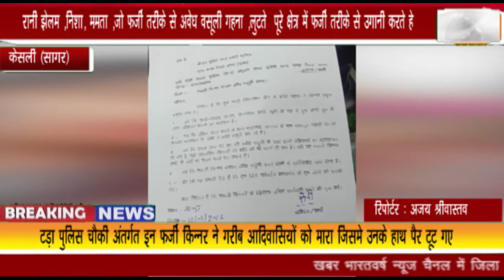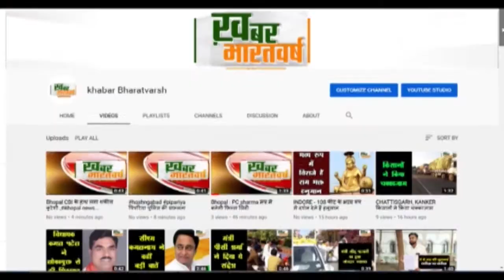फर्जी किन्नरों के खिलाफ देवरी से गद्दी पति किन्नर मोर्चा के राष्ट्रीय अध्यक्ष ने करवाई रिपोर्ट दर्ज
केसली (सागर) : फर्जी किन्नरों के खिलाफ समस्त चेलों के साथ देवरी से गद्दी पति किन्नर मोर्चा के राष्ट्रीय अध्यक्ष ने करवाई रिपोर्ट दर्ज